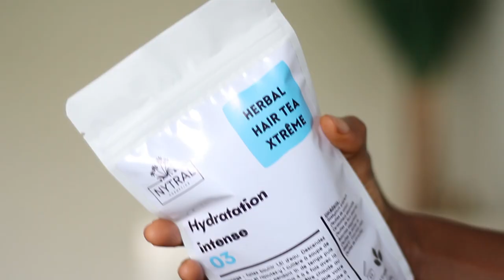Cheveux Crépus - Ma Routine sans Shampooing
Ma marque de produits capillaires
Ma Routine capillaire complète
Qui Suis-je?

J'ai donc décidé d'aller moi-même à la recherche d'ingrédients naturels en fonction des besoins de mes cheveux et voilà comment de fil en aiguille j'ai lancé en juin 2019, Nytral, ma marque de cosmétiques. J'ai réussi à guérir mes cheveux de l'extrême carence dont ils souffraient au point de multiplier ma pousse de cheveux par 2,5 (de 0,4 cm/mois à 1cm/mois). Au vu de ces résultats spectaculaires j'ai décidé de couper les 2/3 de mes cheveux en novembre 2020, longueur de cheveux qui avaient connu les produits de la cosmétique moderne. Et depuis lors, mes cheveux
ne cessent de pousser, sont plus volumineux, plus fluides, plus forts et avec une meilleure texture.